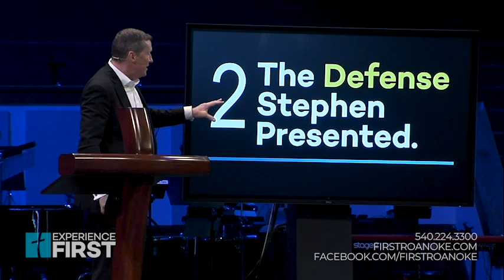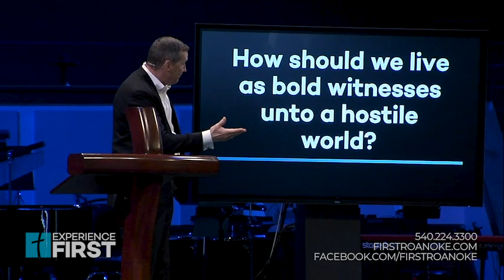The Church's First Martyr (Part 2)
Dr. Bryna Smith on 09/24/2023.